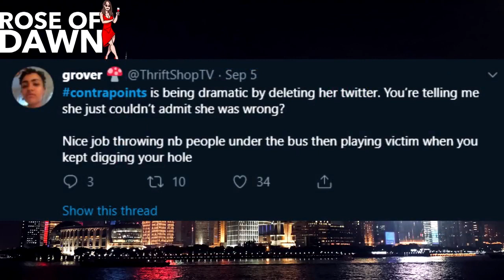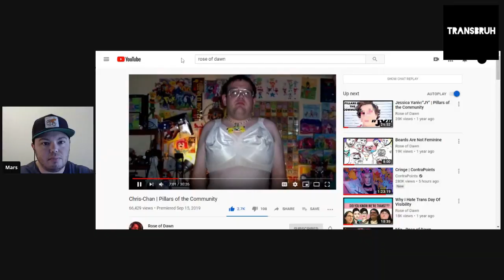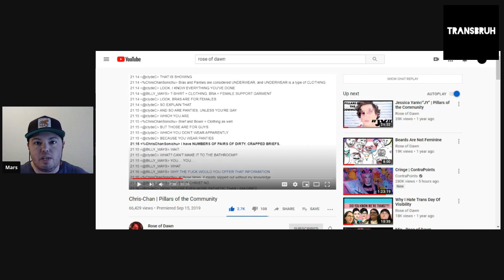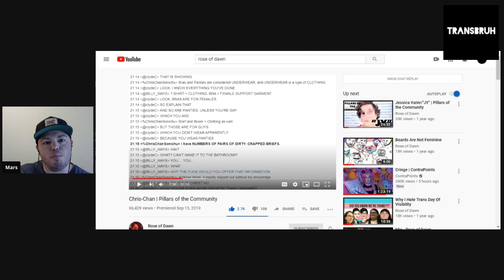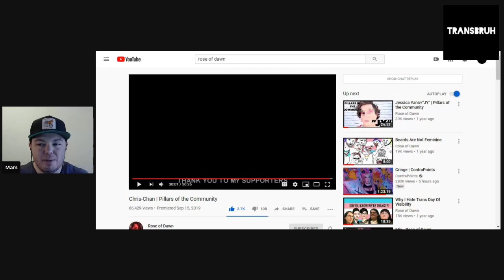BE CRITICAL OF SOME NOT ALL.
If you want to hear the first episodes they can all be found

You can listen to the podcast on itunes, spotify, podbean, and other apps!